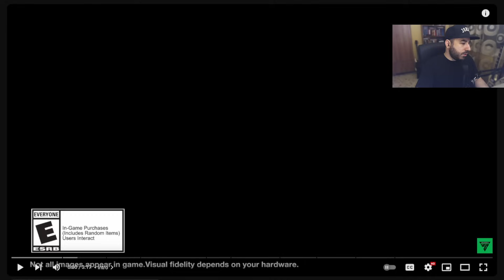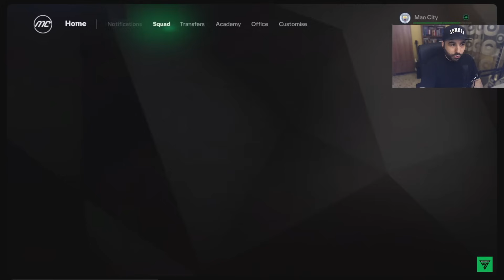Rush 5v5 FC 25 & Futties Werner ΕΝΤΥΠΩΣΙΑΖΟΥΝ!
Greek EA FC 24, Greek FC 24, EA FC 24, FC 24, FIFA 24, Ultimate Team, FUT Draft, Career Mode, Lampros City, Pack Opening, Πακέτα, Ποδόσφαιρο